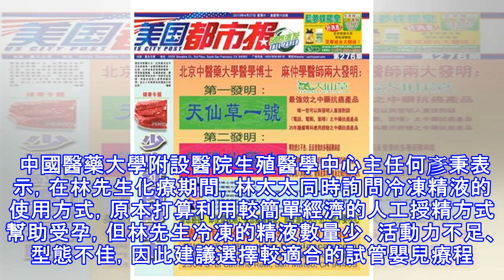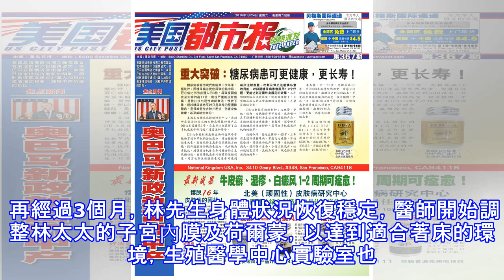擔心癌症治療斷「生」機 先冷凍精卵存保險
當癌症遇上困難受孕，還有機會一圓求子心願嗎？一對結婚2年未生育的40幾歲林氏夫婦，103年先生突然發現癌症復發，接受化學治療，但擔心化療對生殖能力造成影響，決定冷凍精液，而卵巢功能不佳的太太也配合進行凍卵治療和試管嬰兒療程，歷經一番艱辛，終於在一年多前實現孕育自己下一代的心願。 夫妻同心　冷凍精卵等待生育契機 一般人聽聞罹患癌症，身心思緒受劇烈影響，也因醫療資訊匱乏，往往忽略癌症化療對生殖能力的影響。而林先生在癌症治療前及時冷凍生殖細胞，冷凍保存精液，成了生育的一道保險。 中國醫藥大學附設醫院生殖醫學中心主任何彥秉表示，在林先生化療期間，林太太同時詢問冷凍精液的使用方式，原本打算利用較簡單經濟...